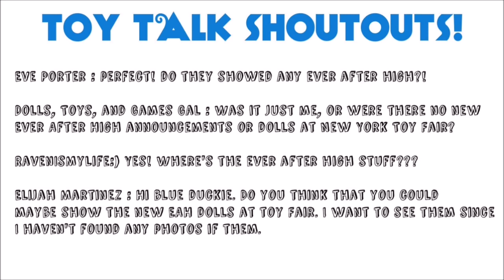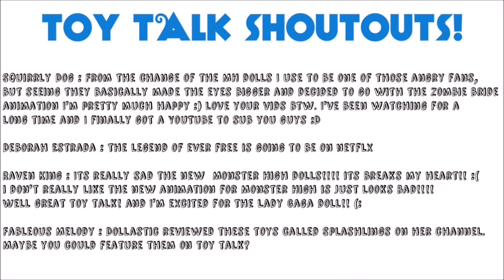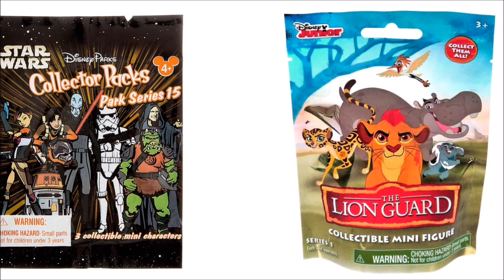MONSTER HIGH SKELITA CALAVERAS COLLECTOR DOLL, ALICE THROUGH THE LOOKING GLASS DOLLS | TOY TALK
Monster High Skelita Calaveras Collector Doll, Alice Through The Looking Glass Movie Dolls - Mad Hatter, Queen of Hearts, The White Queen & Alice by Jakks Pacific. Disney Decendants Ally Doll. Once Upon A Zombie Snow Queen ( Frozen Elsa ). We also Look at Disney Mystery Minis, Funko Pops, Plushies, Mymoji My Little Pony, DC Comics, Teenage Mutant Ninja Turtles & Minions and new build a bear workshop grumpy care bear and squishables plushie - stuffed toys.

Vid Links:

New York Toy Fair 2016 Equestria Girls Legend of Everfree, DC Super Hero Girls & Shopkins Season 5 & 6 blind bags